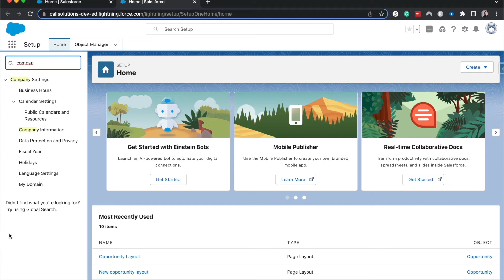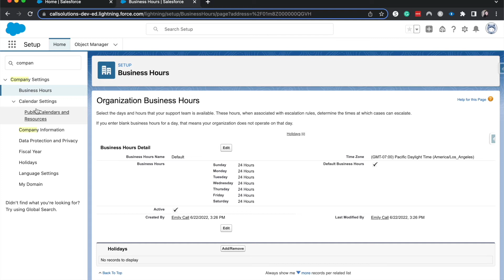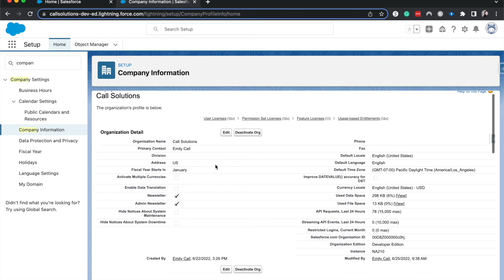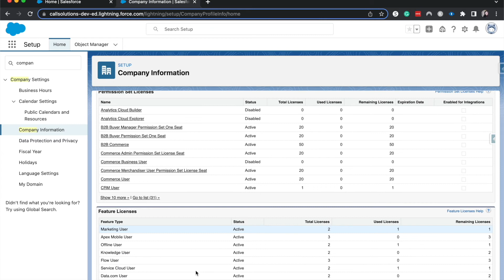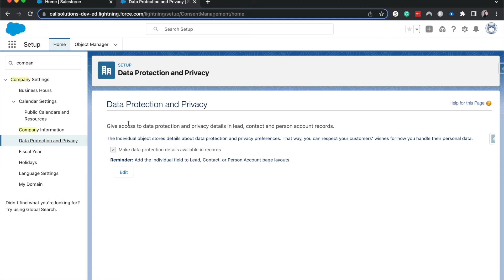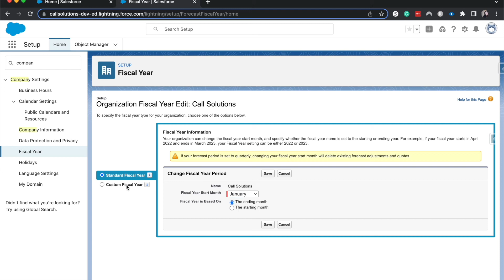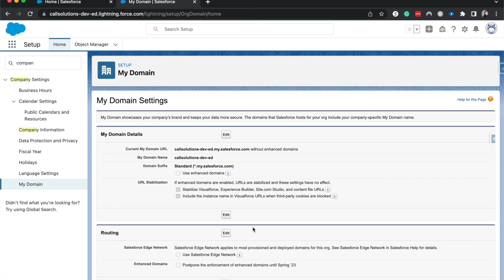Company Settings in Salesforce | Company Information, Fiscal Years, Data Protection, Licensing, etc.